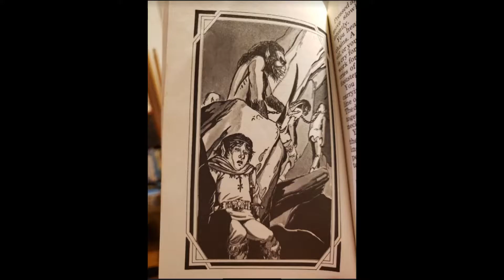Mountain of Mirrors (Fan-Made Trailer)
Endless Quest was a series of gamebooks printed in the 80s, very similar to Choose Your Own Adventure, but with a Dungeons and Dragons setting.